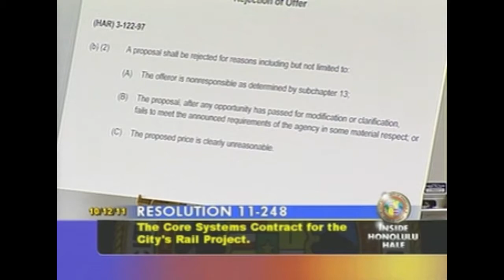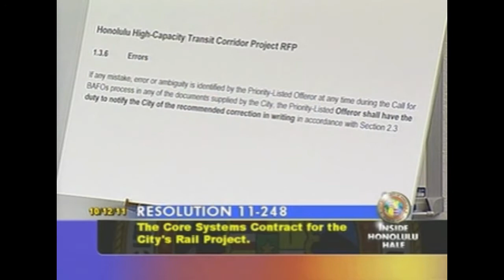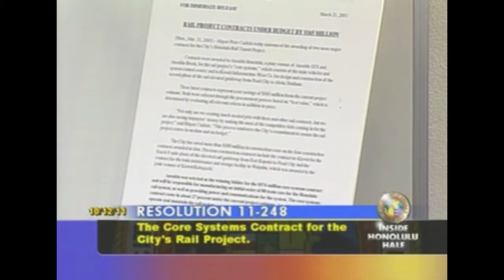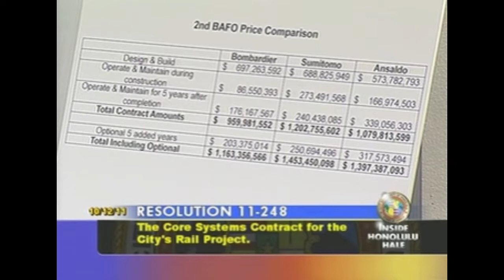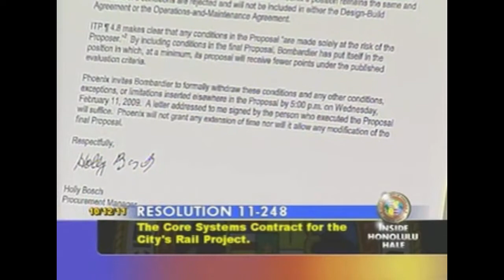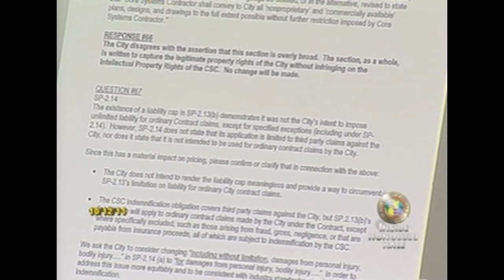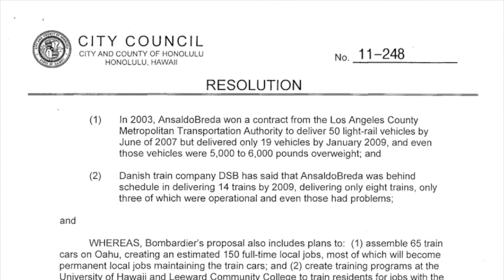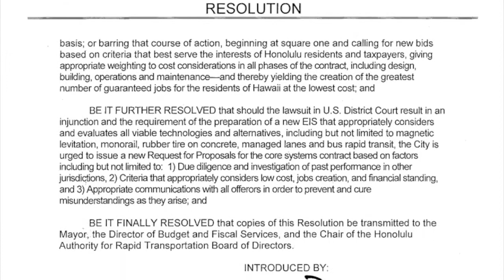Honolulu Rail Car Contract a Disgrace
The City and County of Honolulu had the opportunity to save $234 million on the contract to build and maintain the rail cars.  Instead, the city did everything possible to protect Ansaldo and ensure the worst product, worst price, and financially unstable bidder got the job. What a disgrace.